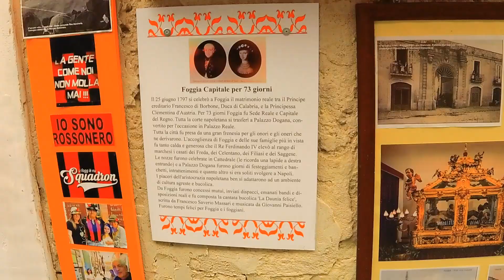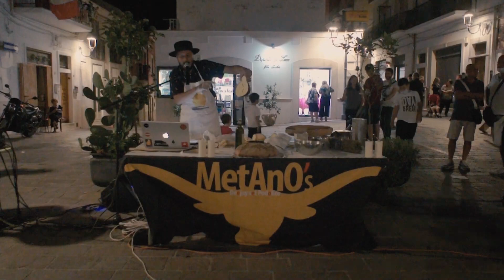GARGANO RITORNO Ep. 01 – Piatti della tradizione a Foggia e Mattinata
Un territorio così piccolo ma che custodisce una grande ricchezza, tanto da consentire a ‘Un reporter in valigia’ di produrre una nuova stagione di episodi dedicati al Gargano. Torna la web-serie di viaggi che va a caccia di storia nell’Italia più nascosta con cinque nuove puntate dedicate al promontorio d’Italia. Si parte con i piatti della tradizione di Foggia e di Mattinata, cittadina già raccontata nella precedente stagione e custode di nuovi aneddoti. È stato divertente tornare qua, perché molte persone che avevano visto la precedente stagione sul Gargano mi fermavano per strada. Per me è motivo di orgoglio perché significa che la gente si riconosce in questi racconti e che dunque l’identità del posto è stata rispettata.

Si tratta della prima volta che ‘Un reporter in valigia’ dedicata nuovamente una stagione allo stesso territorio. Il motivo è che tornandoci in vacanza, mi sono reso conto della densità di storie e di ricchezza del Gargano. Da un lato ho avuto occasione di fare tappa in mete che ancora non avevo frequentato, come Foggia e Peschici. Dall’altro è stato bello ritornare nei luoghi già visitati e notare come sono cambiati, mentre la bellezza è rimasta immutata.

(Per le riprese dello spettacolo del Reverendo Podolico si ringrazia Matteo Antonio Armiento)